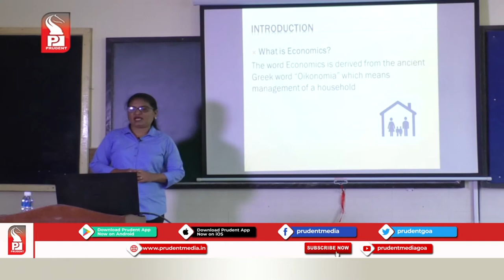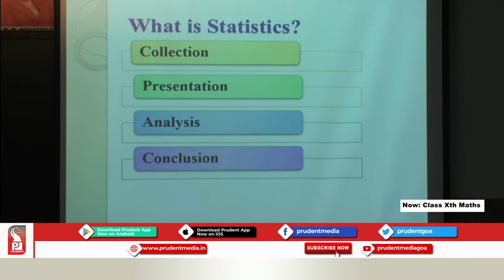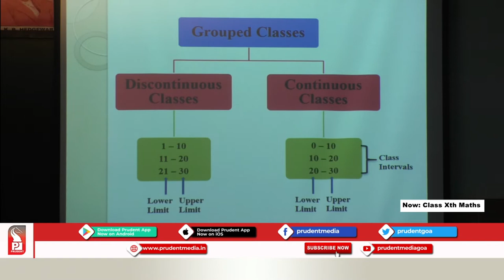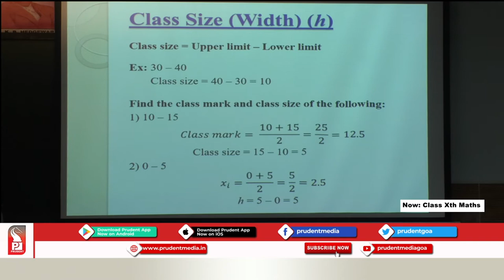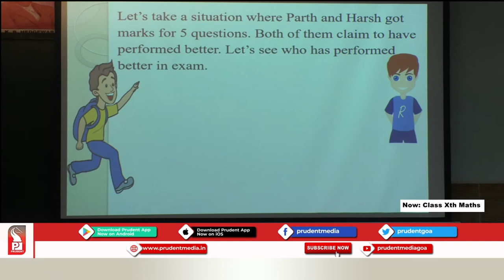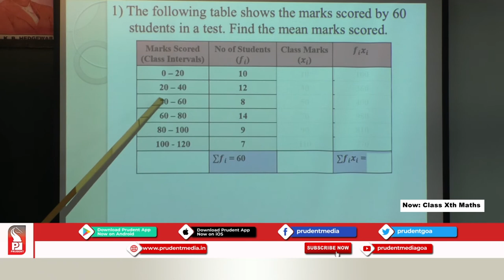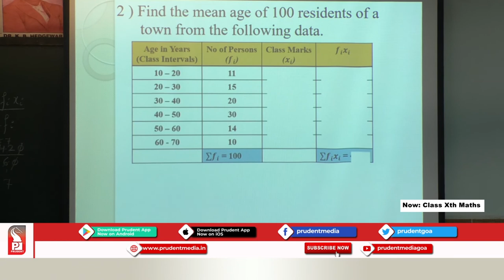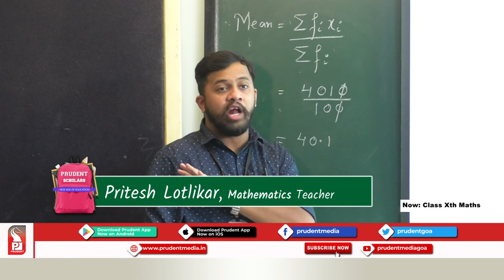Prudent Scholars | 10th Mathematics | Statistics - Part 1 | 281020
Subject: Mathematics
Name of the Teacher: Pritesh Lotlikar
School: Shree Damodar Vidyalaya English High School
Chapter details: Statistics Part 1